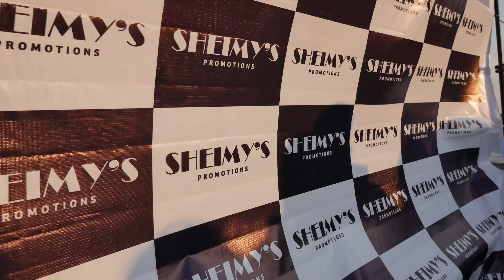CANADA LATINA PAGEANTS - LATIN BOAT CRUISE 2023 - INITIAL EDIT